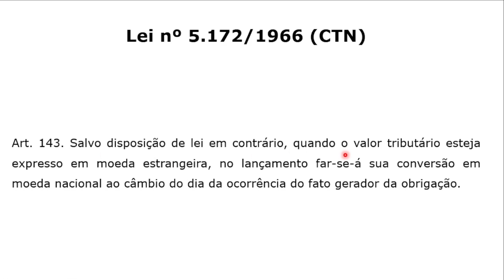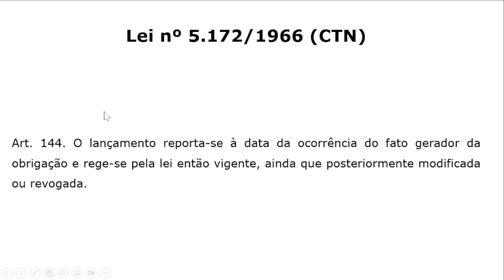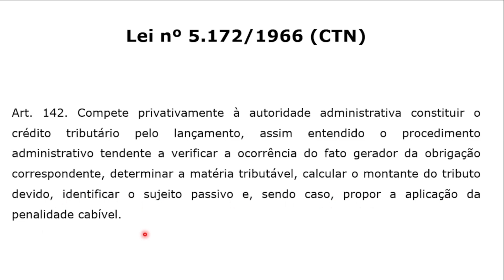#283 - Legislação Tributária - Código Tributário Nacional - Constituição Crédito Tributário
Questão da banca AMEOSC que cobra conhecimento do candidato(a) sobre Constituição Crédito Tributário.

Concurso da Prefeitura de Bandeirante-SC, para o cargo de Fiscal de Tributos, do ano de 2021.